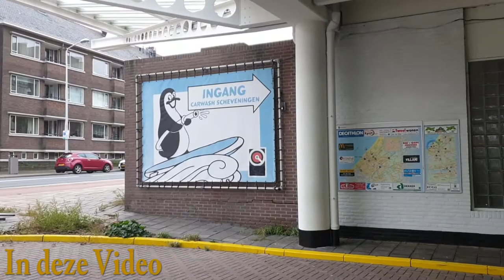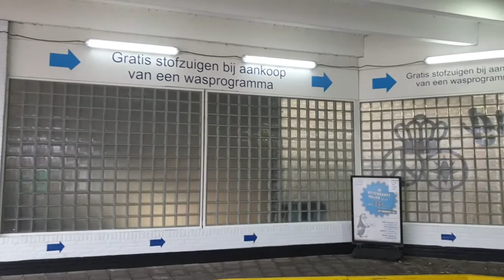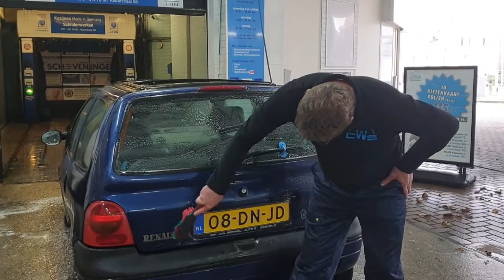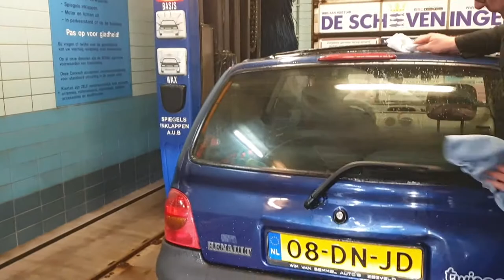Naar de wasstraat en een uitleg van Dave #768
Welkom,

dus ik wens jullie dan ook heel veel kijk plezier  en mocht je hier ook naar toe willen gaan probeer dan te kijken of Dave er is  wand hij is ook nog eens zanger.

 Dieren

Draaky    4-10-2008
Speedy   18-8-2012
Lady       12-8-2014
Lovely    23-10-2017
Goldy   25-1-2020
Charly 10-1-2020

Afspeellijsten:
✖ VLOGS -
✖ PERSOONLIJK -
✖ TAGS & CHALLENGES -
✖ SHOPLOGS -
✖ Knutselen